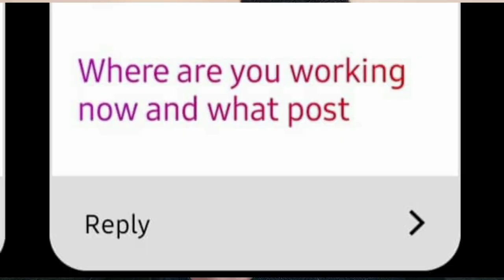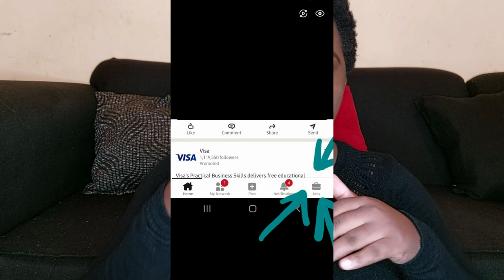Finding a job as a Chartered Accountant (after articles) in Zimbabwe|Mini Life Update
Yes. I recently started a new Job, head over to my Instagram and LinkedIn to see the company. So I sat down to sort of discuss whether it is true what they say - that its easy to get a job as a Chartered Accountant. Watch away.

Time Stamps.
0:00 - Intro
01:30 - Why is this a happy video
02:35 - The actual intro
03:35 - Where I am working now
05:20 - My role/position
05:55 - Headhunted?
07:08 - Negotiating your salary after training.
09:00 - How easy was it to get a job after articles.
10:00 - Where can you look for a job as a CA
11:53 - How is the experience
13:30 - Conclusion and Next week's video